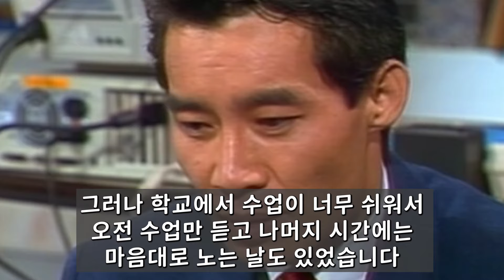독고영재 극심한 생활고에 결국 비참한 최후.. 공사장에서 노숙까지..